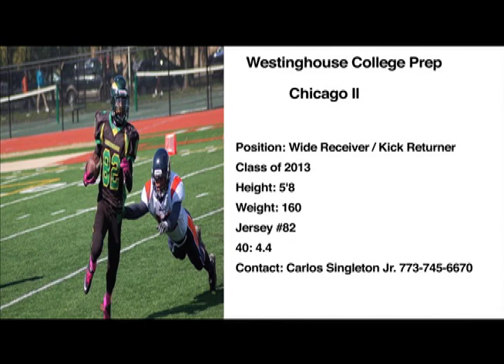Carlos Singleton Jr 2012 Highlight Video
Westinghouse College Prep Sr. Wide Receiver/Kick Returner Carlos Singleton was a huge part of the offense for his team.